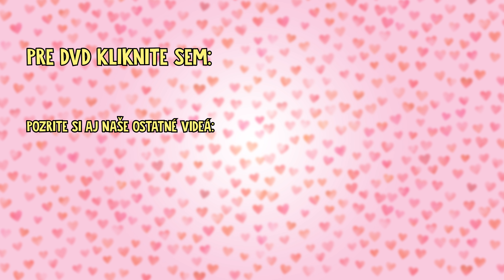Smejko a Tanculienka - Hip, Hip, Hurá! Premiéra v kine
Sledujte naše rozprávky a pesničky online bez reklám a bezpečne na

Produkcia: (p) Mottefilm - Motte s.r.o.